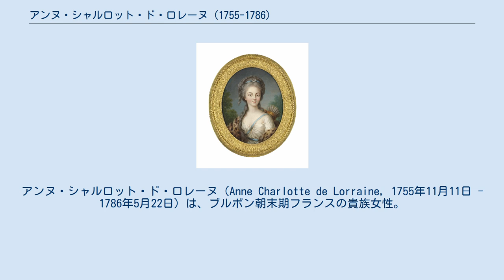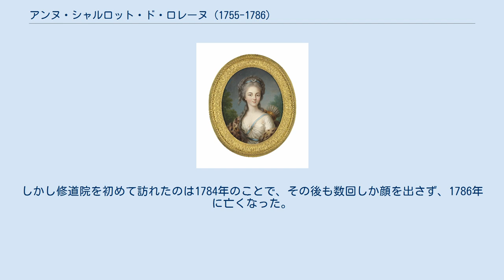アンヌ・シャルロット・ド・ロレーヌ (1755-1786)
アンヌ・シャルロット・ド・ロレーヌ（Anne Charlotte de Lorraine, 1755年11月11日 - 1786年5月22日）は、ブルボン朝末期フランスの貴族女性。
ルミルモン女子修道院院長。
宮廷での通称はブリオンヌ姫（Mademoiselle de Brionne）。
 ギーズ家の一員で王室主馬頭を務めたブリオンヌ伯ルイ・シャルルと、その3番目の妻ルイーズ・ド・ロアンの間の第3子・次女。
1768年に姉ジョゼフィーヌが嫁いだ後、母ブリオンヌ夫人はアンヌ・シャルロットに良縁を授けようと奔走した。
 1770年、当時の王太子（ルイ16世）がマリー・アントワネットと結婚すると、王太子妃がギーズ家の本家ロレーヌ家の出身であることから、夫人はその縁を利用しようと画策した。
アンヌ・シャルロットは母の策略により、王太子夫妻の成婚記念の舞踏会で特別待遇を受ける許可を得た。
特別待遇とは、国王の直系王族、次いで傍系王族（血統親王、プランス・デュ・サン）が踊った後、同輩公の公爵夫人の前に、最初のメヌエットを踊るというものであった。
これはエチケット違反であり、宮廷の高位貴族たちの反発を買った。
公爵夫人たちは舞踏会への参加を大幅に遅らせる抗議行動を行い、舞踏会後もこの件に関する同輩公からの抗議の趣意書が国王に提出された。
 ブリオンヌ夫人の宮廷での画策は失敗したものの、その後もマリー・アントワネットの母マリア・テレジア皇后の恩顧を利用して、アンヌ・シャルロットに有利な結婚相手を探した。
夫人は当時フランス軍に在籍していたプファルツ＝ツヴァイブリュッケン公子マックス・ヨーゼフに狙いをつけたが、この縁談は1775年までに不成立に終わった。
同年、アンヌ・シャルロットは結婚を諦め、ルミルモン修道院の補佐修道院長に就任、1782年同修道院長に昇格した。
しかし修道院を初めて訪れたのは1784年のことで、その後も数回しか顔を出さず、1786年に亡くなった。